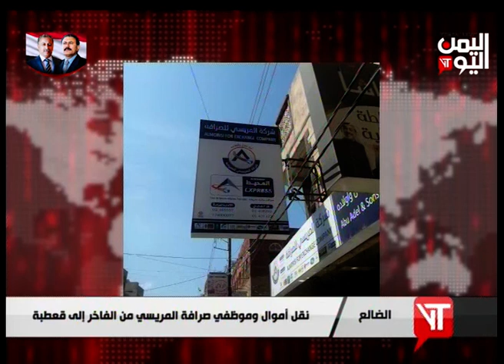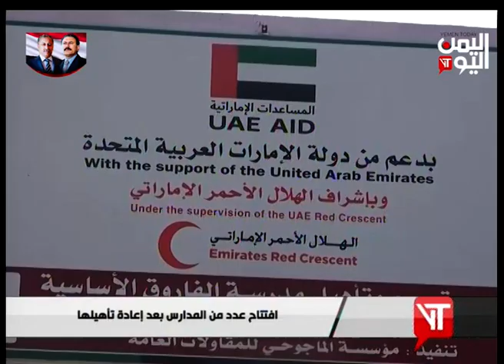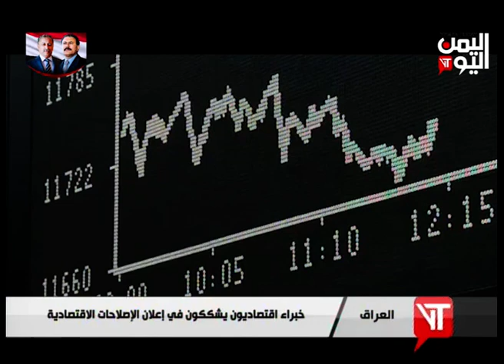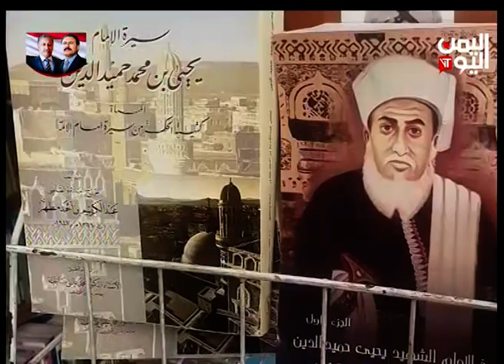نشرة الثالثة والنصف الخميس 10 أكتوبر ـ 2019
القوات المشتركة والمقاومة تتقدم باتجاه مناطق بيت الشرجي والحشا ، وتواصل تأمين المناطق المحررة بمحافظة الضالع
ـــــــــــــــــــــــــــــــــــــــــ
رئيس لجنة إعادة تنسيق الانتشار الجديد في صنعاء ، لمحاولة إحياء عملية السلام التي تسعى المليشيات الحوثية لردمها
ــــــــــــــــــــــــــــــ
أكثر من تسعمائة انتهاك بحق المدنيين في ذمار ، ومعاناة متفاقمة ترويها إحدى النازحات في الجفينة بمأرب